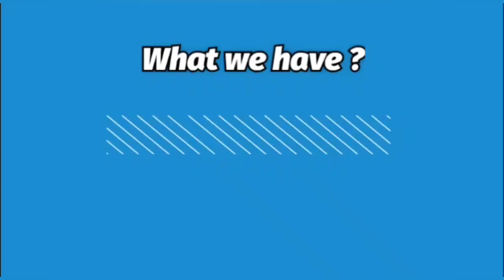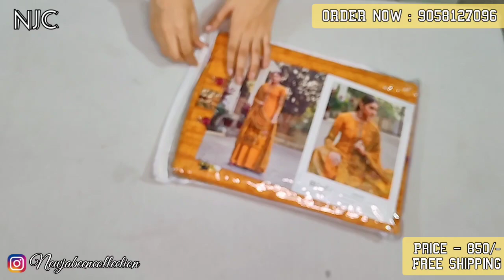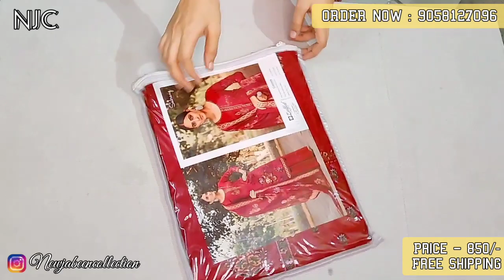BEAUTIFUL DESIGNS ✨ PURE COTTON • @bestprice • free shipping • ORDER NOW 👈🏻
TO ORDER / QUERIES
👉🏻(JABEEN CREATIONS)
PAYMENT OPTIONS 👇🏻
GOOGLE PAY ✔️
PAYTM ✔️
PHONE PAY ✔️
ACCOUNT TRANSFER ✔️
NEFT ✔️
NO COD ❌
PLEASE NOTE ‼️‼️
ESTIMATED DELIVERY TIME 👇🏻
5 6 DAYS APPROX.
NJC :-)